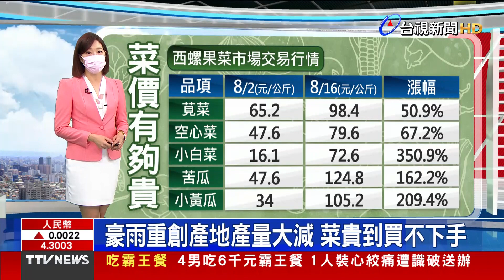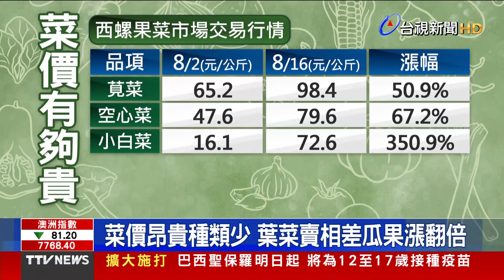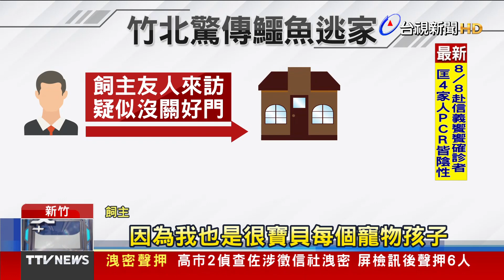爭光！世界20大市集 基隆廟口夜市入選 【重點新聞】-20210817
(00:00)台灣唯一 基隆廟口夜市入選世界20大市集
(01:36)豪雨重創產地產量大減 菜貴到買不下手
(03:35)鱷魚逃家里長說不會咬人 居民存疑「真的嗎？」
(05:28)電話語音高雄電影館？殯儀館？ 民眾：毛毛的